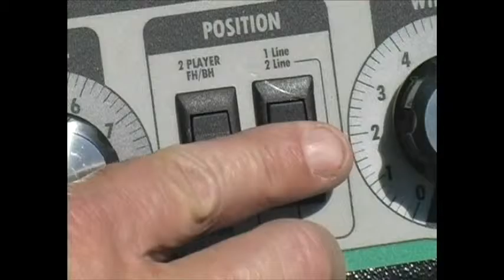Operating the Ace Attack Tennis Ball Machine